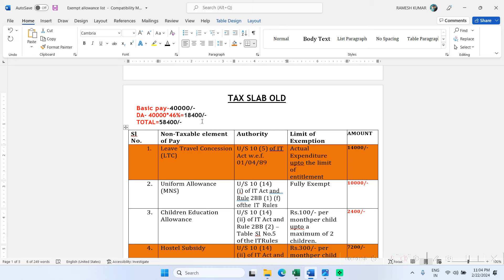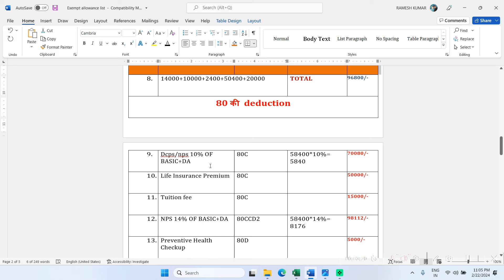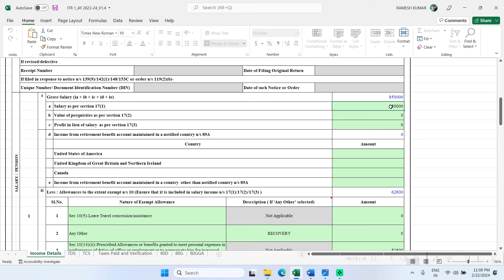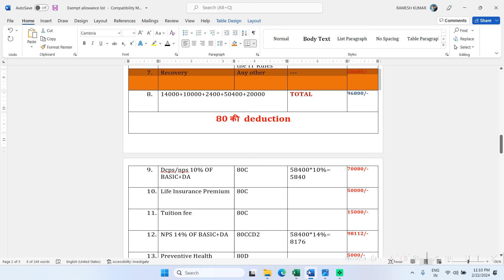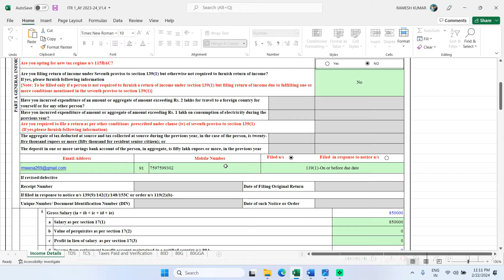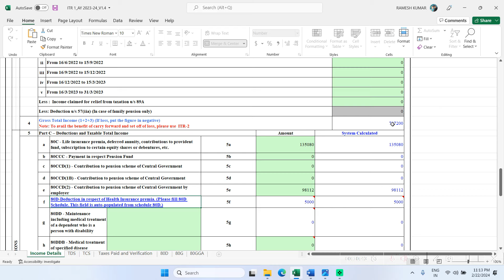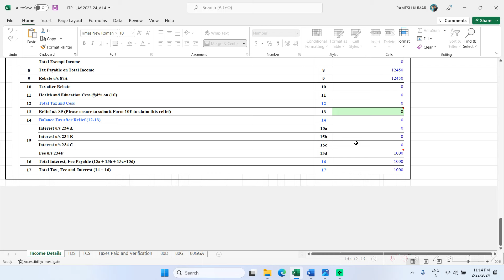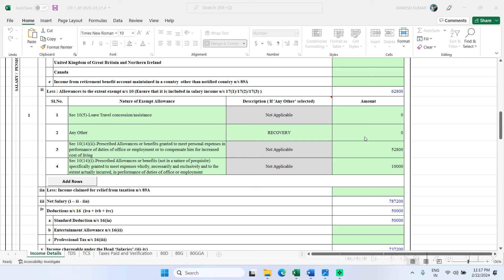income tax return फाइल कैसे करे || ITR kaise bhare || how to file itr online